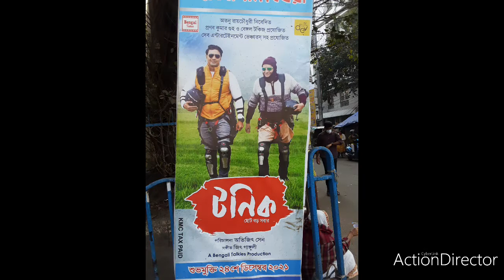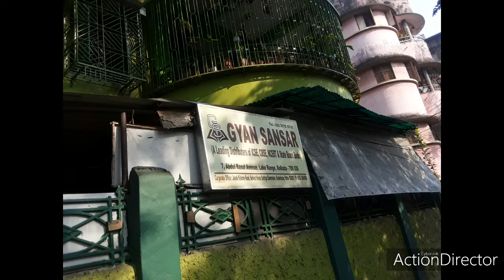ceilito lindo, beams of morning, siesta tango and others in keyboard